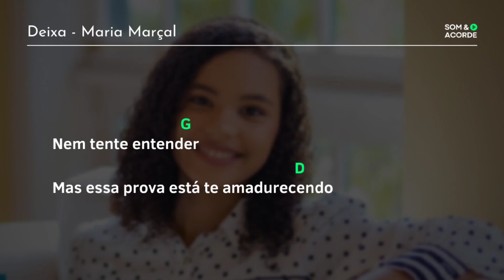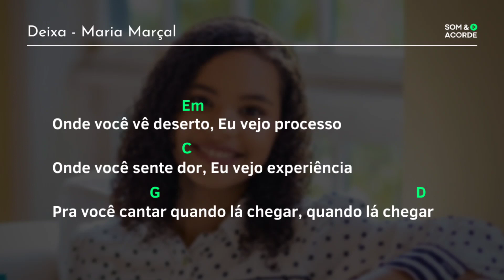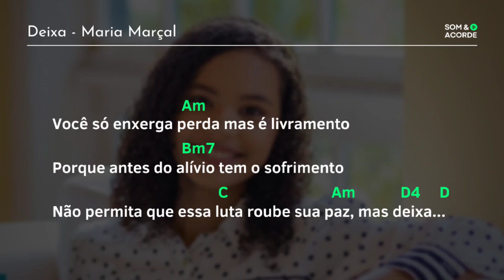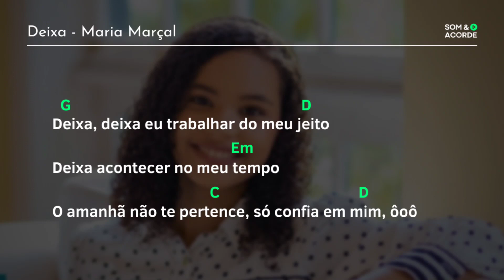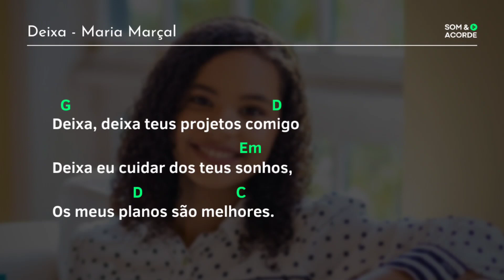CIFRA | DEIXA @MariaMarcal(CIFRA NA DESCRIÇÃO) | Som & Acorde